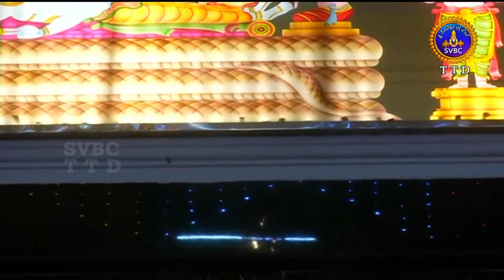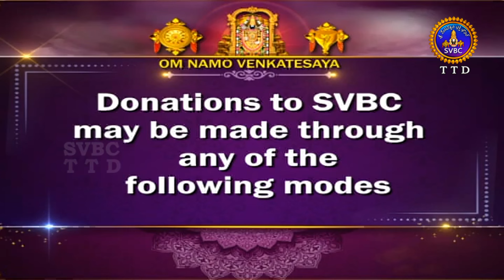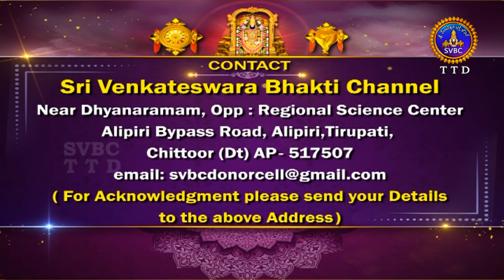Sri Govindarajaswamy Vari Unjal Seva || Tirupathi || 02-03-2024 || SVBC TTD